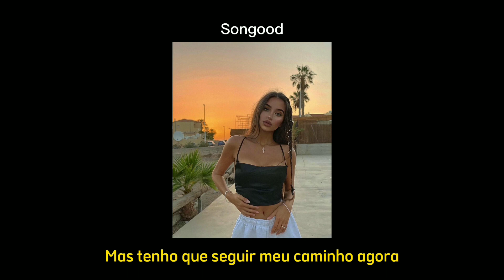Lud Session feat. Luísa Sonza - Penhasco (Status)❤️